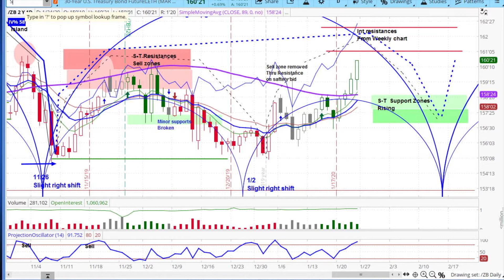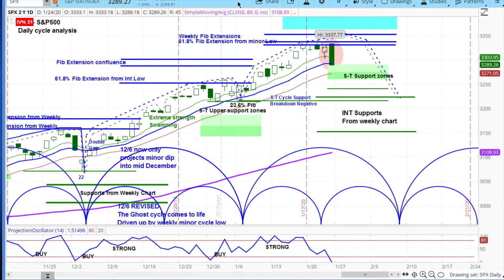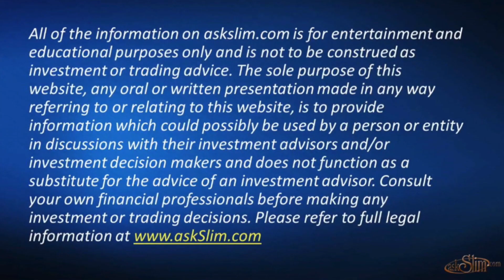S&P 500 + VIX Cycle & Technical Analysis Short-Term Outlook - askSlim 1-24-20 MarketWeek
In this segment from the 1-24-20 askSlim MarketWeek watch Slim use his proprietary Cycle and Technical Analysis to offer a short-term outlook for the S&P 500 and also takes at the chart of the VIX. See Slim deliver key technical insights including support & resistance zones, momentum, Fibonacci levels, and cyclical timing and price projections! to watch this week's complete MarketWeek show.

Active trader? Get professional grade technical analysis, trader education and trade planning tools.

Each week Slim applies his unique cycle analysis to nearly 400 widely held stocks, futures and ETFs looking for technical insights into the overall directional bias, trend & momentum conditions, key support/resistance levels, anticipated breakout/breakdown levels, and projected target zones in multiple time-frames.